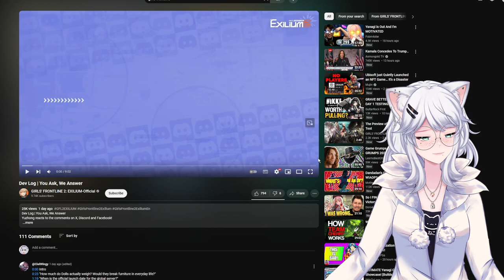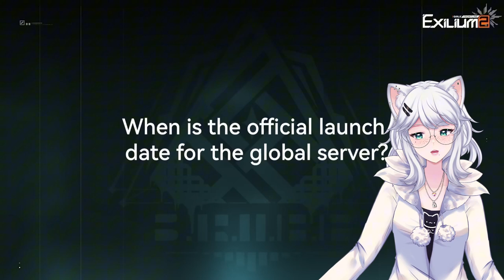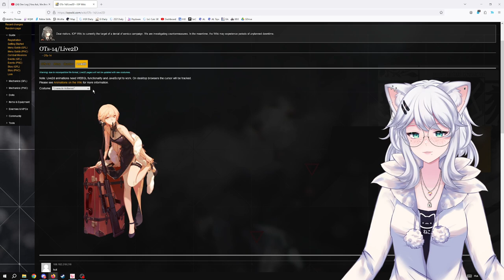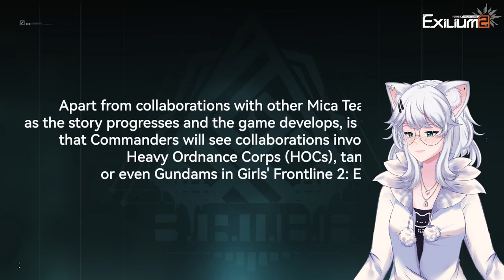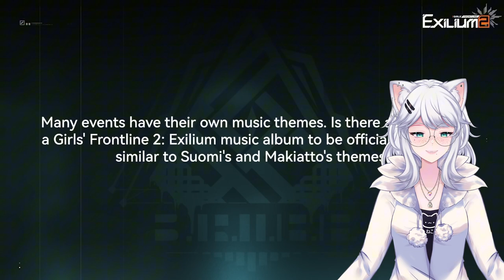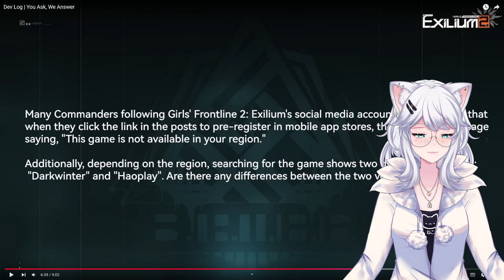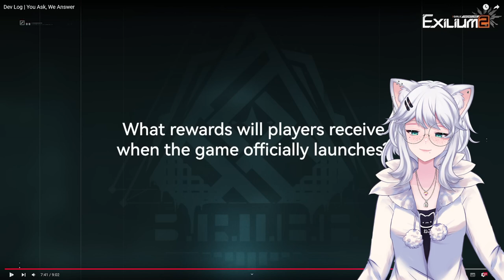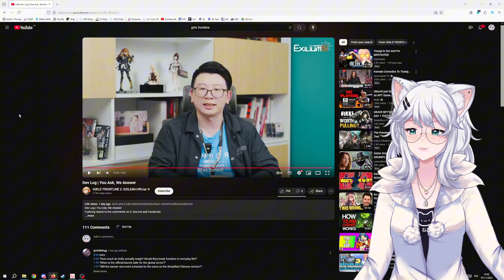RELEASE DATE ANNOUNCED?! | Girls Frontline 2 Dev Log | You Ask, We Answer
In this Video KittyKathee is diving deep into the latest Girls Frontline 2 developer log, "You Ask, We Answer." Is the release date finally confirmed? Let's find out together!

0:00 Intro
0:43 Start
2:15 Dolls Weight
4:02 Release Date
5:15 Banner Schedule
7:52 Skins
9:44 Collaborations/Crossover
10:05 More Collaborations
10:43 Core Gameplay
11:52 Music Themes
12:16 Photo Feature?
13:10 Fanmade Content
14:14 "Game not availabale in your Region"
15:24 Two Publishers?
16:07 Launch Rewards
17:23 Final Thoughts